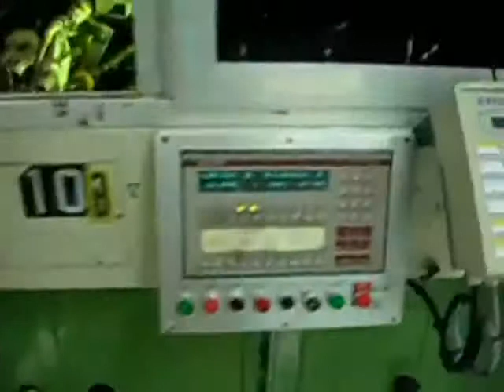‪OMSO Novax M UV 3 colour UV Bottle Printer youtube original1